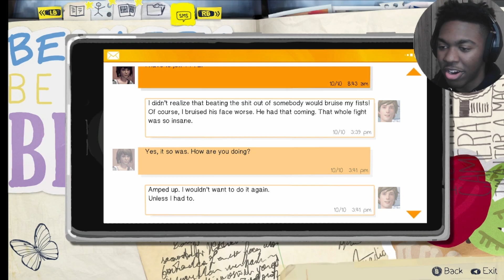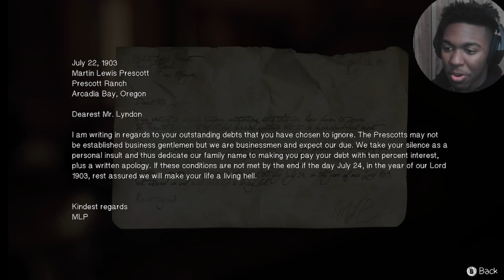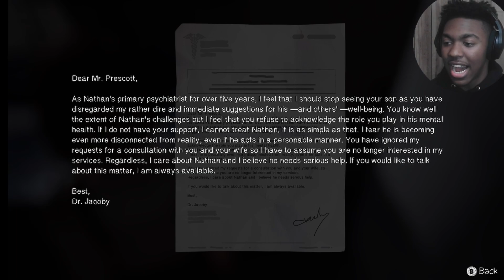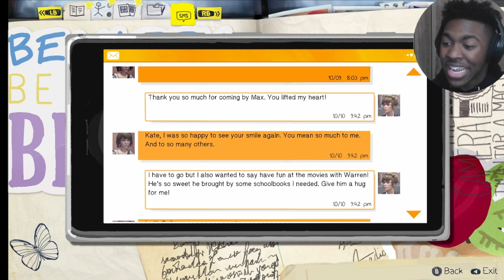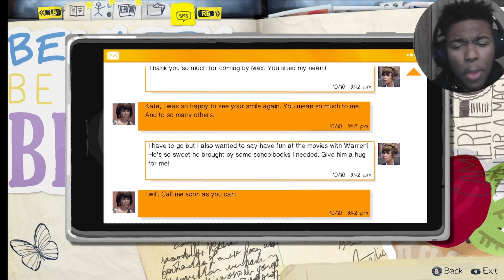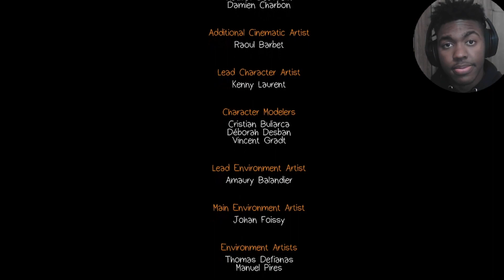IS CHLOE REALLY DEAD... | life is strange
ALL MY HOMIES HATE MR.JEFFERSON🔫😡